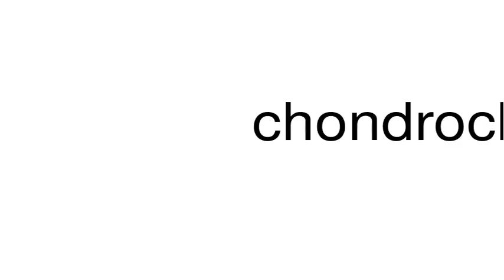How to pronounce chondroclasis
This is a satire channel. This is a satire channel. How to pronounce the word chondroclasis.